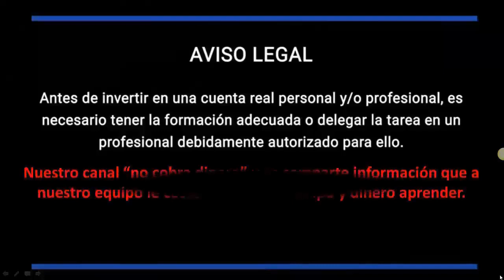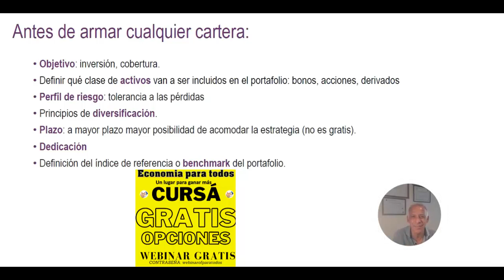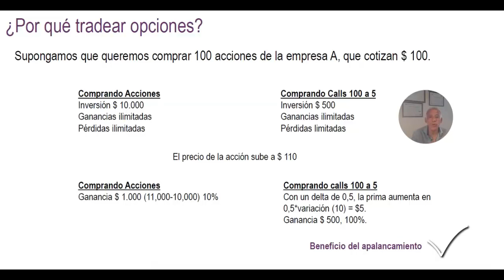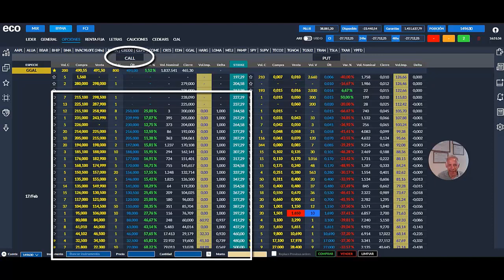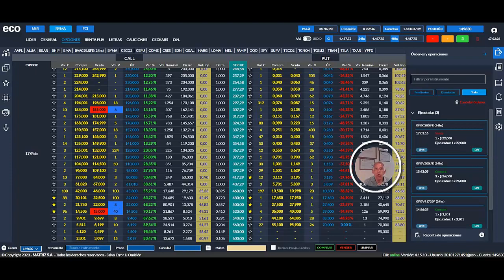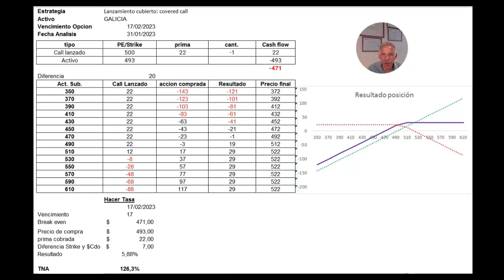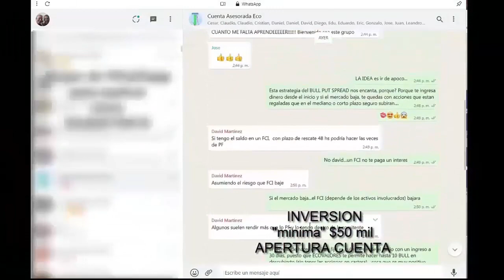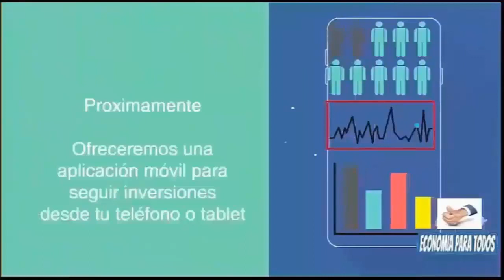COMO GANAR UNA TASA DEL 126% "SIN RIESGO"❤INVERTIMOS en VIVO ►ANALIZAMOS RESULTADOS + Planilla EXCEL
✅ Cryptoactivos 🚀
✅ Economia 🚀
✅ Negocios 🚀
✅ Nichos de Mercado 🚀
✅ Emprendedurismo 🚀
✅ Neuromarketing 🚀
✅ Macroeconomi y Microeconomia 🚀
✅ Marca Personal 🚀
✅ Analisis Financieros 🚀
✅ Analisis Economicos 🚀